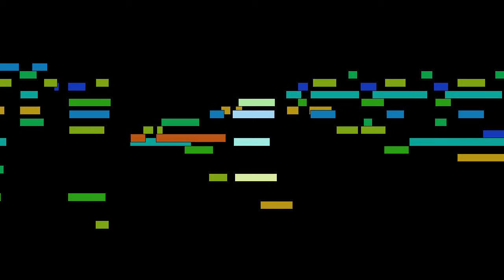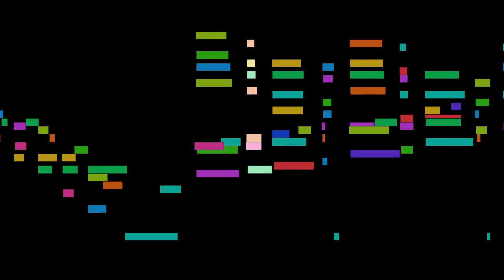Maurice Ravel - Menuet sur le nom d'Haydn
Menuet sur le nom d'Haydn, by Maurice Ravel, with animated score.

FAQ:

Q: Who is Maurice Ravel?
A: A French composer known especially for his melodies, orchestral and instrumental textures and effects.